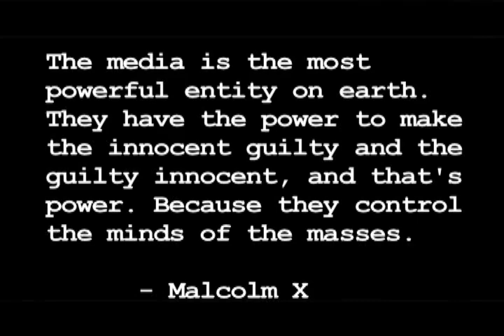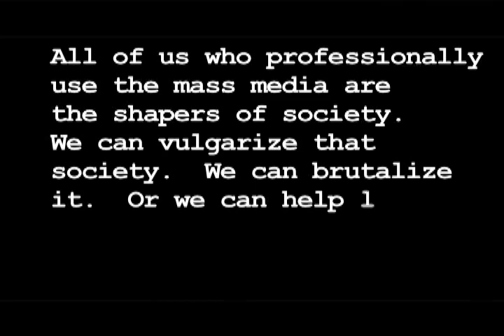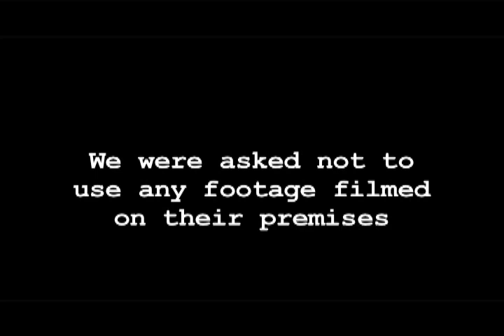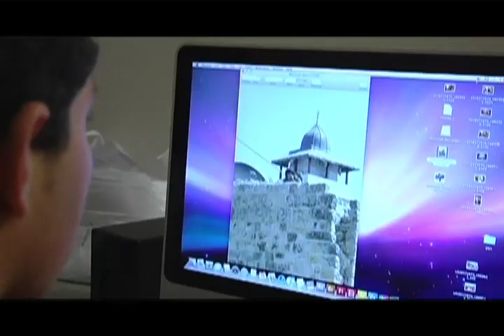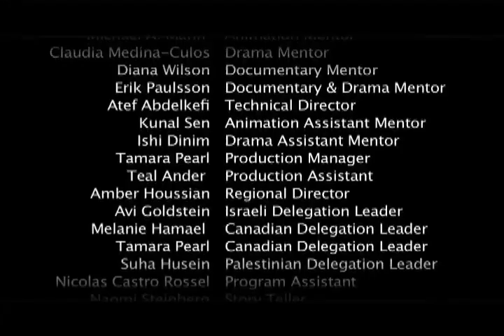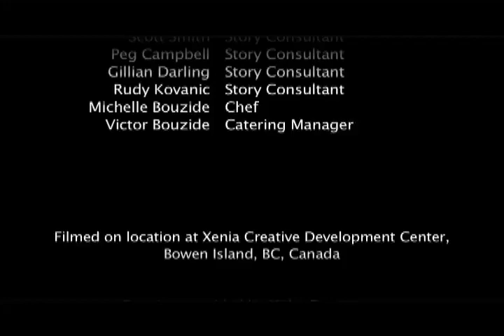Turning the Lens | Peace it Together 2008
Participants explore how the mass media has contributed to their personal mis-impressions and stereotypes. They discover the power of engaging with their own experiences to shift paradigms through media.
[Documentary 2008]

Made by: Zahida Rahemtulla, Nada Anati, Gal Shaked, Hanna Bishara